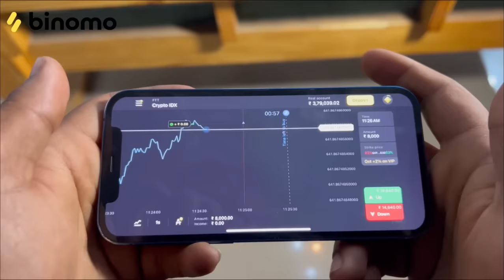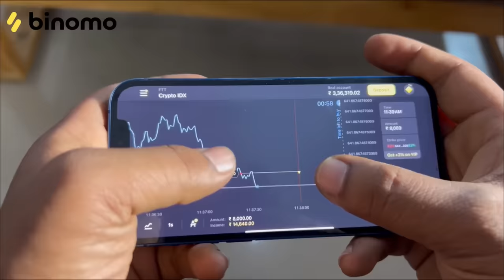Cricket 🏏 में अंपायर को Diya धोखा | Top Real Team | TRT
Experience the excitement of trading on Binomo and earn up to 4900 INR per day